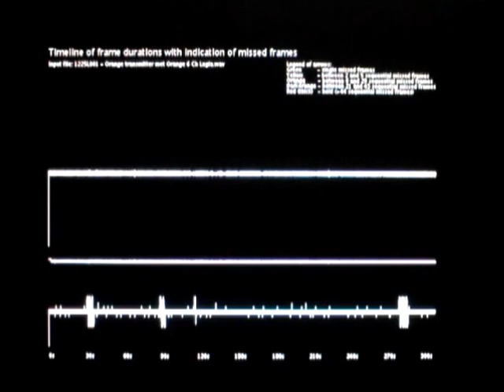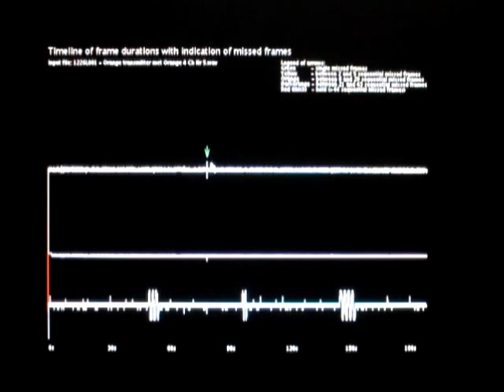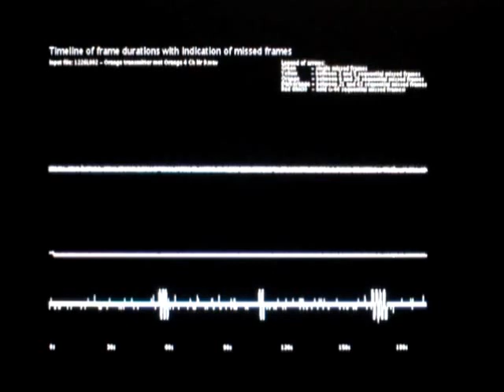Test of Orange 6 channel transmitter with Orange R610 and R410 Orange receivers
The new Orange 6 channel transmitter (the very orange one!) arrived last week and I tested the transmitter in combination with 4 receivers, that had a poor performance previously with the Spektrum DX8i and DX6 transmitters. For the results of these previous tests, please have a look at my other video's.

The test has been performed in the same way as all previous tests, with the 2,4 GHz-system piggyback on top of an aerobatic plane, thus testing under real-life conditions.

The results are amazing. Both 6-channel Orange R610 receivers, which had not been in use because of unreliable transmission of the RC-connection, as well as both 4-channel R410 receivers, not in use for the same reason, performed flawlessly. During 4 testflights, only one missed frame happened. Remember, one lost frame of about 0,05 seconds, which will never be noticable for the pilot.

Result: the Orange receivers, which had been unreliable and faulty in combination with both the Spektrum DX8i and the Spektrum DX6 transmitters, performed perfectly well with the Orange 6-channel transmitter. The problem of these receivers appears not to be in the hardware of the receivers, but in the implementation (by reverse engineering) of the DSM2 transmission protocol. My theory is that  Orange made a slightly different implementation, maybe in the error-correction software, that lead to problems with transmitters that are using the original DSM2 protocol. Using the same implementation in both transmitter and receiver seems to work fine.

Recently, Orange made receivers available that did NOT suffer from this compatibility problem. The Orange 7-channel receivers have all been working perfectly with the Spektrum transmitters for around a year by now. Also the new 6-channel receivers R615 and R620 seem not to suffer from this problem. Probably they found out the problem and corrected it.

My recommendation is therefore to use either the newer Orange receivers (7-channel and 6-channel R615 and R620) with either the Spektrum or the Orange transmitter. If you need to use the older receivers, test them thoroughly with your transmitter or trust that between Orange transmitter and Orange receiver there is no compatibility problem.

Note: I did not perform any tests with the separate Orange HF-modules. It would be interesting to know if these have the charasteristics of the Orange transmitters, which is to be expected, but not tested (at least not by me!).